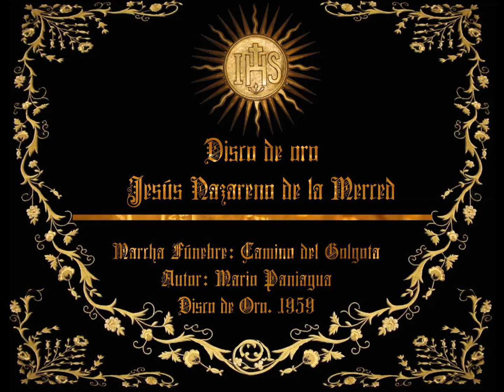Marcha Funebre: Camino al Golgota, Mario Paniagua. Lp. Disco de Oro 1959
Marcha funebre Camino al Golgota, dedicada a Jesus Nazareno de La Merced en el primer tercio del Siglo XX por Mario Paniagua. No se tiene con certeza el año exacto de su estreno, lo cierto es que ya aparece en la programacion de Marchas Funebres a ser ejecutadas en la Estacion Penitencial de Jesus de la Merced el Viernes Santo 26 de Marzo de 1937.